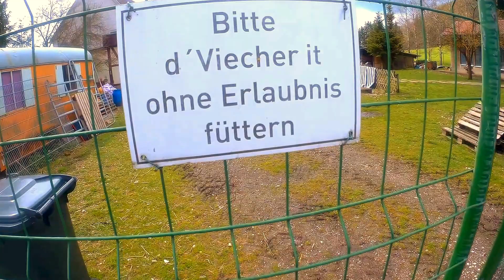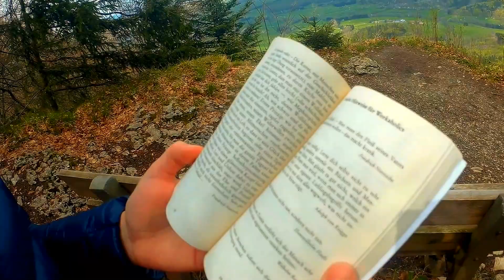SJCAM 5000x elite GYRO off | Burg Hohenzollern | 2016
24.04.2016 kleiner Ausflug von Jule + Phil